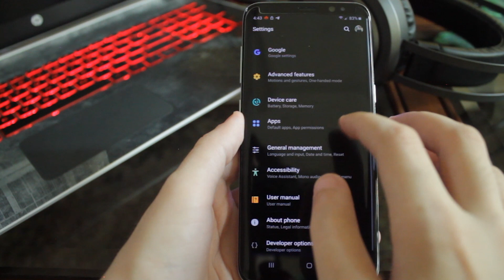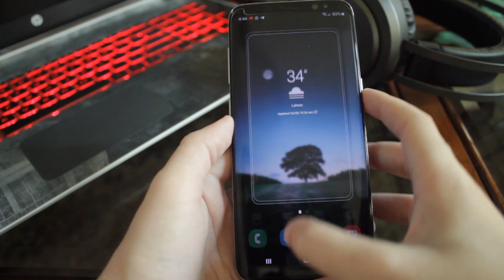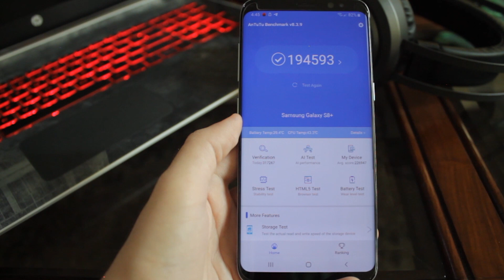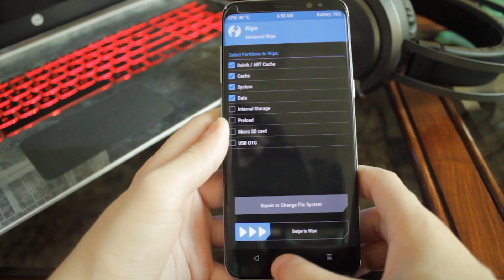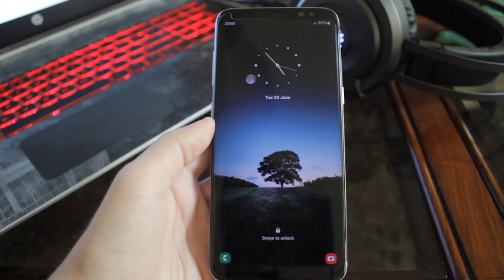Alpha UX One Ui | Samsung Galaxy S8/S8+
So in this video I have Installed One Ui 1.5 On Samsung Galaxy S8.
This Rom is recommended for Simple Daily Life usage not for gaming.
If you have any problem just comment down.
Missed Feature:
1. Pitch Black Night Mode (SYSTEM UI)

Dopest of Dope.🌟